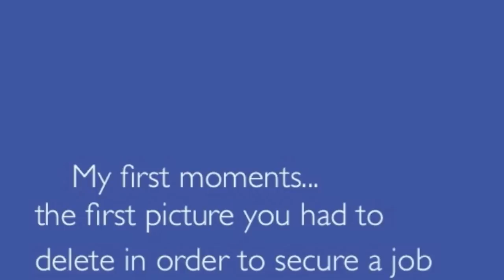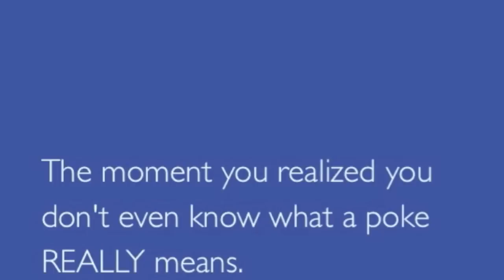Career updates & my honest Facebook movie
SPEED AHEAD TO THE FACEBOOK MOVIE - 5:11

- the museum of me, connect to facebook and give it a minute